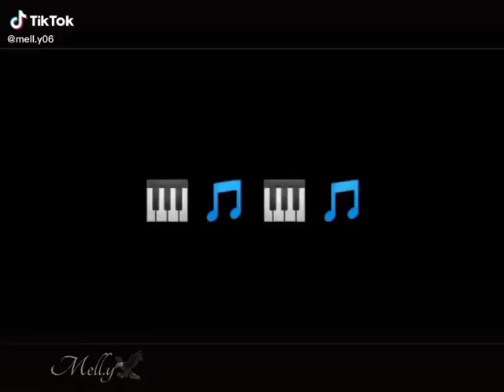hasni sghir ❣️مزيا لي تكاكيت 💪